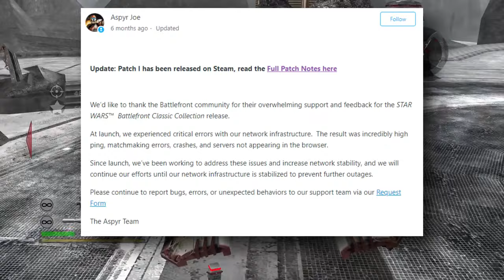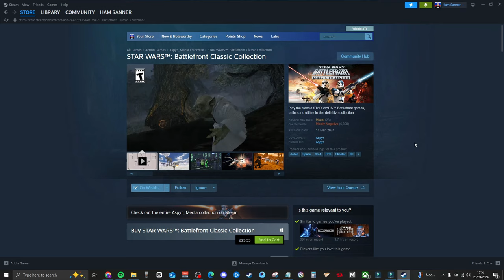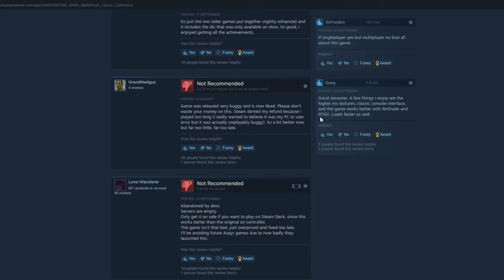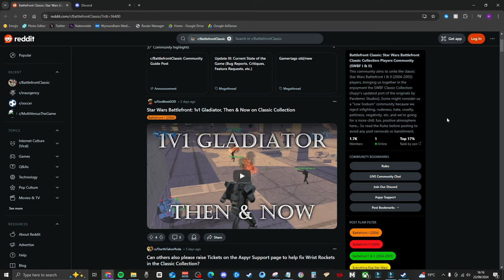This is STAR WARS Battlefront Classic Collection 6 MONTHS LATER! | Is it Worth Playing?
Is STAR WARS Battlefront Classic Collection worth playing on PC, Xbox, PS5 and Switch 6 months after release? Is it too late?

TIMESTAMPS:
00:00 Intro
00:37 Release & Updates
02:05 Nostalgia & Lies
03:23 Reviews
04:45 Current Player Count
06:09 Still Worth Buying?
06:27 How to Get FULL Lobbies!
06:53 Future of the Game
07:30 Outro